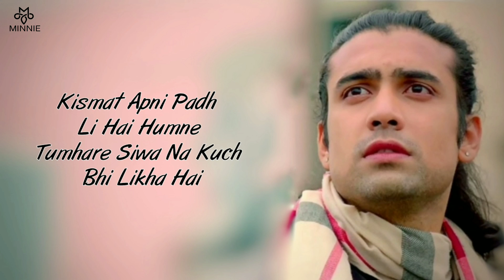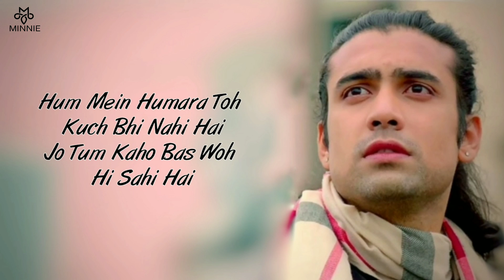Dil Chahte Ho Ya Jaan Chahte Ho Full Song With Lyrics Jubin Nautiyal | Payal Dev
Song: Dil Chahte Ho
Singer: Jubin Nautiyal, Payal Dev
Starring: Jubin Nautiyal, Mandy Takhar
Label: T-Series

Lyrics:-

Dil Chahte Ho Ya Jaan Chahte Ho
Humse Batao Ki Kya Chahte Ho

Khud Ke Hi Andar Mar Jayenge
Gam Na Kabhi Baahar Layenge
Haste Haste Kar Denge Yeh Bhi
Hona Agar Tum Juda Chahte Ho

Ishq Humara Jag Se Juda Hai
Khushiyan Tumhari Humari Wafa Hai

Kismat Apni Padh Li Hai Humne
Tumhare Siwa Na Kuch Bhi Likha Hai

Mujrim Bhi Hum Ban Jayenge
Dena Agar Tum Saja Chahte Ho

Haste Haste Kar Denge Yeh Ho

Hum Toh Bane Hai Tumhari Hi Khatir
Tumhare Hi Kaam Toh Aayenge Aakhir

Hum Mein Humara Toh Kuch Bhi Nahi Hai
Jo Tum Kaho Bas Woh Hi Sahi Hai

Hakk Mein Humare Shauk Se Kar Do
Karna Agar Baddua Chahte Ho